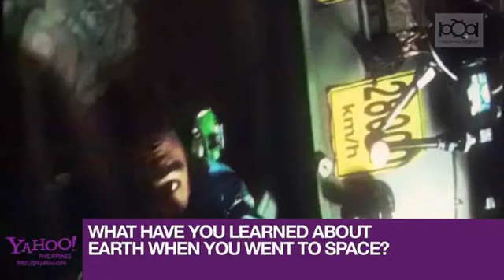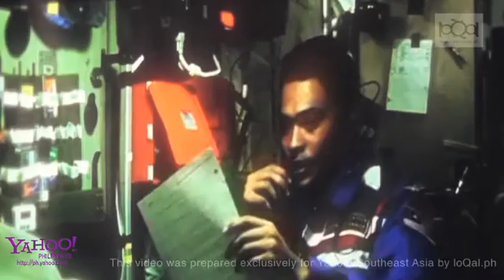First Malaysian astronaut to go into space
This video was prepared exclusively for Yahoo! Southeast Asia by loQal.ph